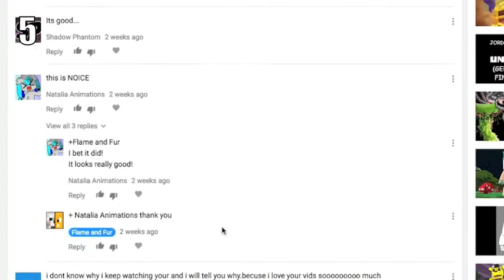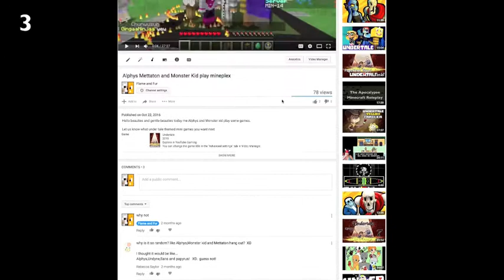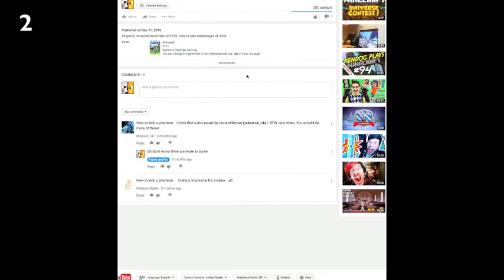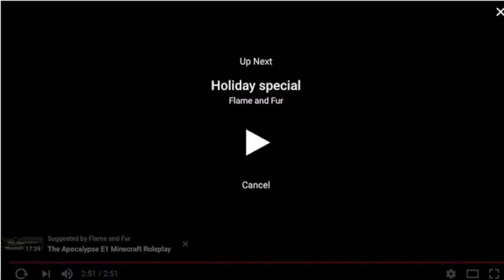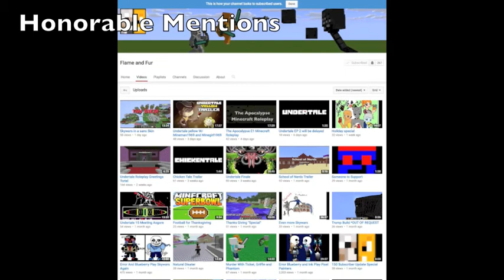Ticketthedog's Favorite Five Videos of 2016